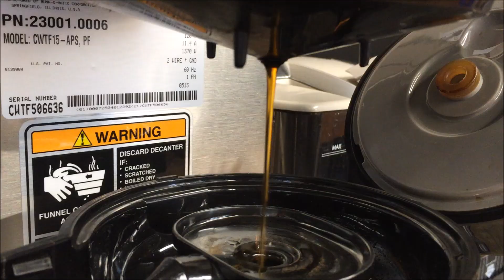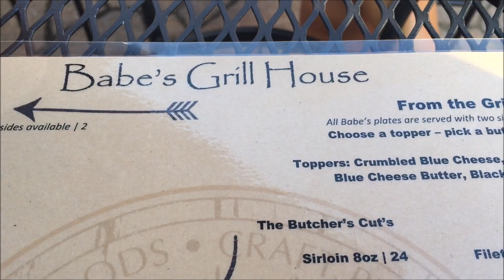Couple Q & A | Jersey vs PA